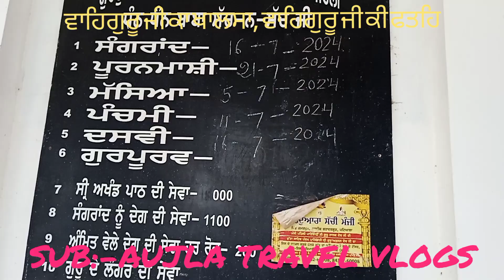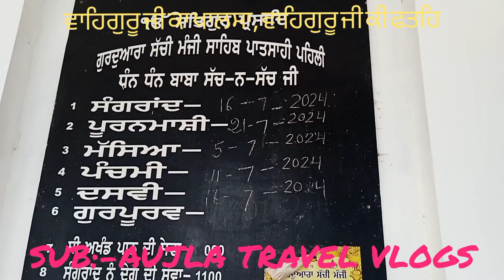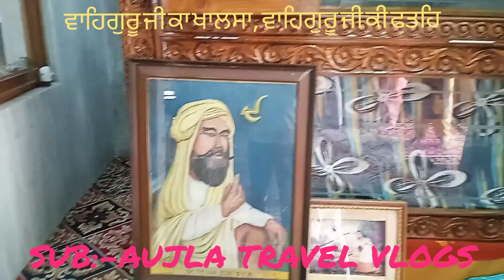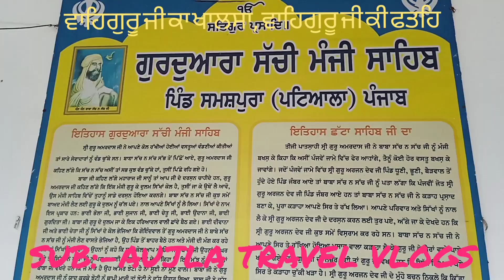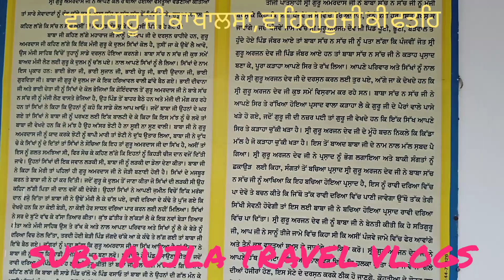Gurdwara Sachi Manji Sahib | Samashpur | Bahadurgarh | Patiala (Pb.) | Aujla Travel Vlogs